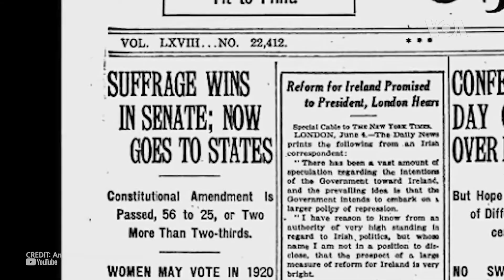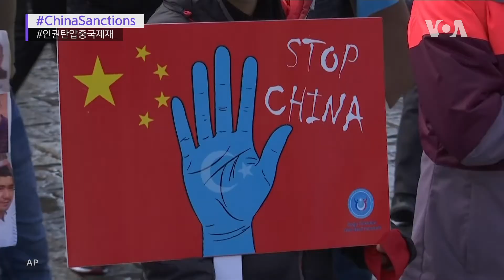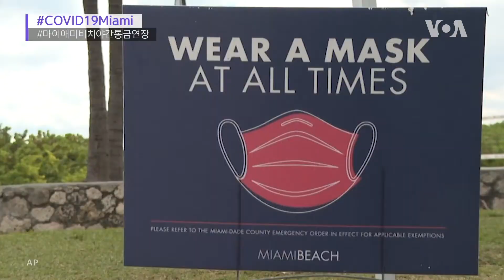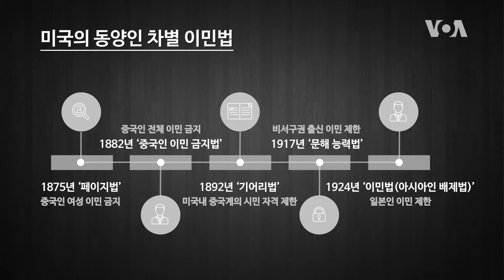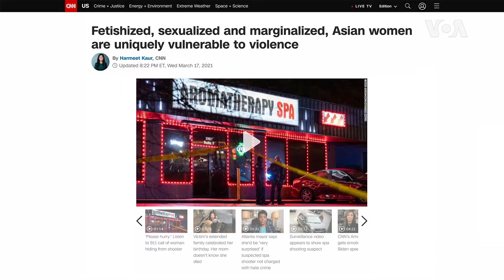[VOA 글로벌 리포트] 아시아계 미국인 차별, 150년의 역사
미국 애틀랜타 총격 사건과 아시아계 대상 증오 범죄를 계기로, 아시아 이민자의 잔혹사를 살펴봅니다. 콜로라도 볼더에서 일어난 총격 사건과, 코로나 시국 무법천지의 해변가, 서구의 동시다발적 중국 제재 등 주요 국제 뉴스를 전해드립니다.

[클릭! 글로벌 이슈] 아시아계 미국인 차별, 150년의 역사
아시아 출신 이민자에 대한 미국 사회의 반감은 어제 오늘 일이 아닙니다. 중국인들이 값싼 노동력으로 대륙횡단철도 건설에 지대한 공을 세웠지만 돌아온 건 이민 금지법이었습니다. 일본계도 20세기 이민 금지와 강제 수용 등 차별을 당했는데요. 미국의 아시아계 이민 잔혹사를 살펴봅니다.

[아메리칸 테일] 얼음 조각 세계 챔피언을 만나다
사시사철 따듯한 열대 기후의 필리핀 출신인데 얼음 조각 대회 세계 챔피언인 안젤리토 씨를 만나봤습니다. 그는 미국 알래스카에서 열리는 세계 얼음 조각 대회에서 여러차례 우승을 차지했는데요. 일반적인 방식을 쓰지 않고, 얼음에 직접 잉크 펜으로 그림을 그린 후 조각을 한다고 합니다.